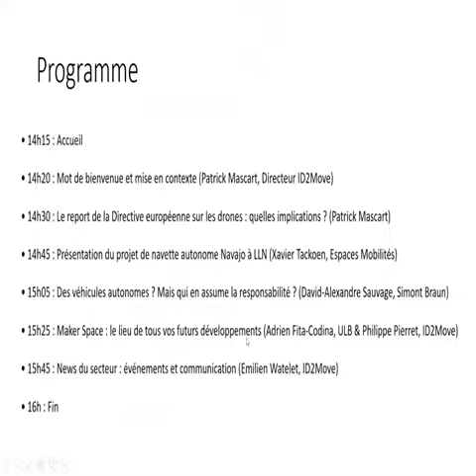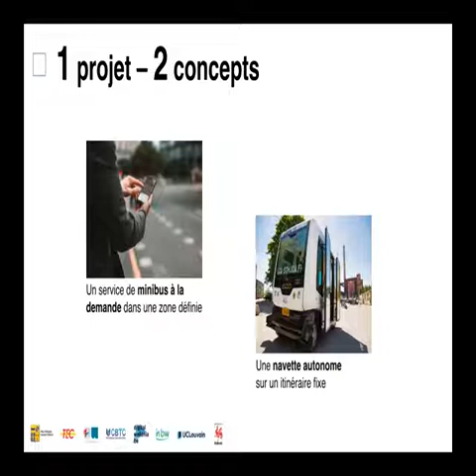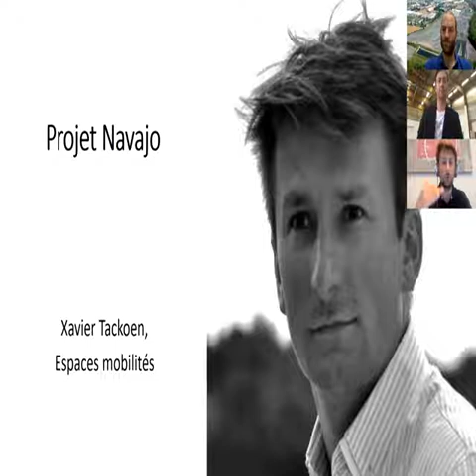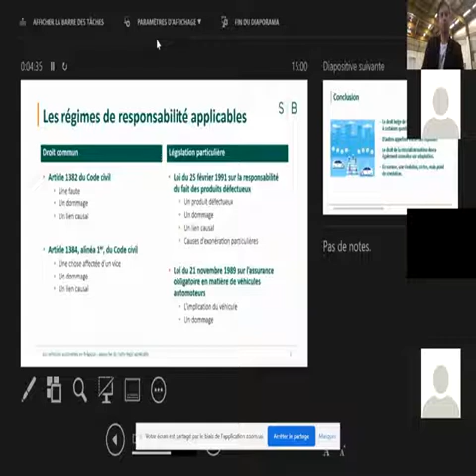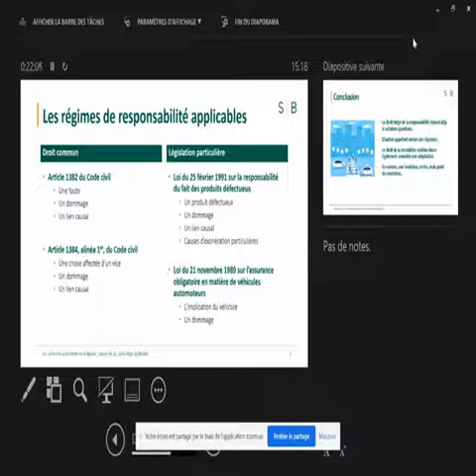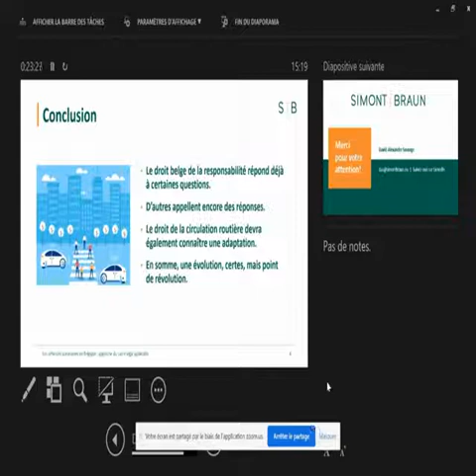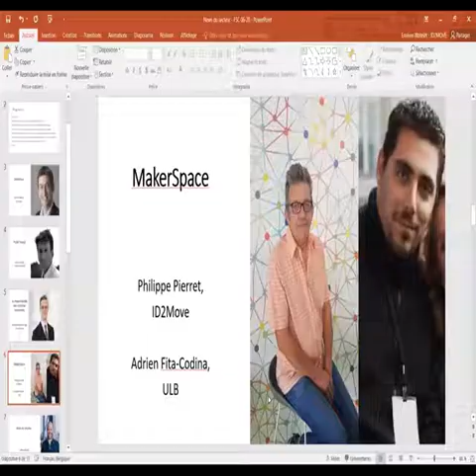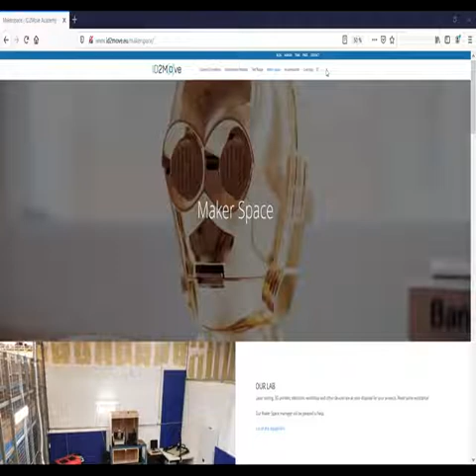FailSafe Café - Juin 2020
Le FailSafe Café d'ID2Move, c'est un moment de partage et d'échanges autour des systèmes autonomes et des drones.
Revivez l'édition digitale du 4 juin dernier !

Le programme :
00:00:00 - Accueil & introduction (Patrick Mascart, ID2Move)
00:04:43 - Présentation du projet de navette autonome Navajo à LLN (Xavier Tackoen, Espaces Mobilités)
00:30:00 - Des véhicules autonomes ? Mais qui en assume la responsabilité ? (David-Alexandre Sauvage)
01:09:44 - Maker Space : le lieu de tous vos futurs développements (Adrien Fita-Codina, ULB & Philippe Pierret, ID2Move)
01:22:18 - News du secteur : événements et communication (Emilien Watelet, ID2Move)